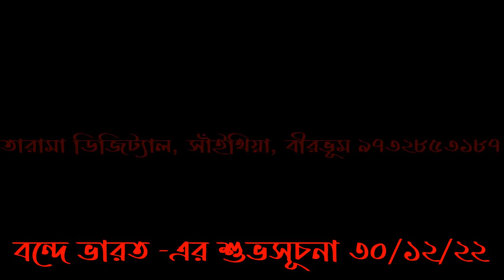VANDE BHARAT EXPRESS 1st Journey 30th December 2022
VANDE_BHARAT_EXPRESS_1st_Journey 30/12/2022